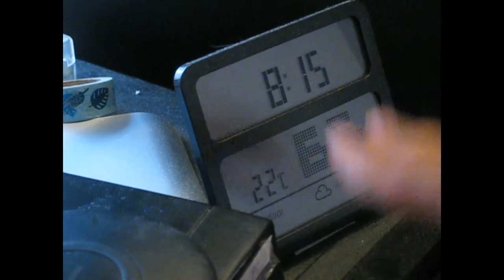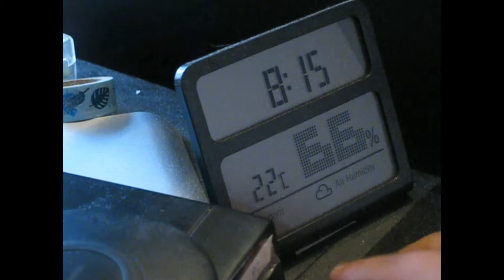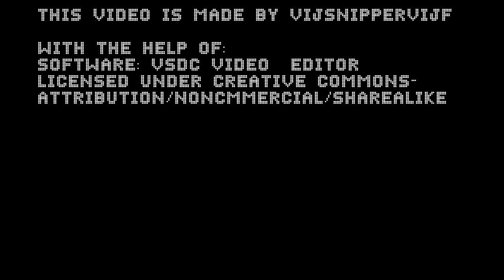Smaller devices in my setup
I've featured a lot of devices on my channel, all of which are now still in use! But there's some stuff I never truly showed and explained thoroughly, so here it is!